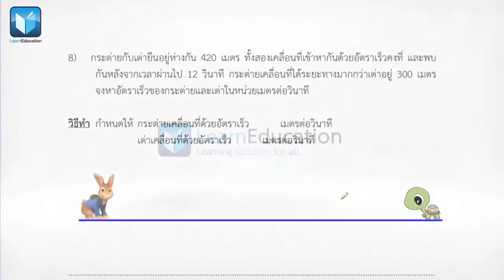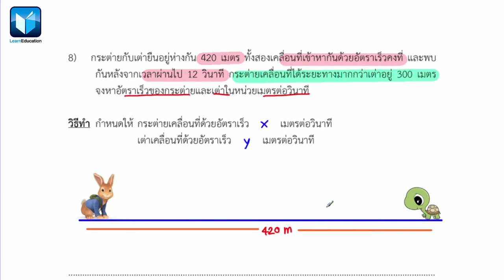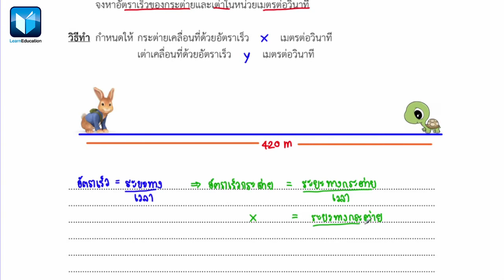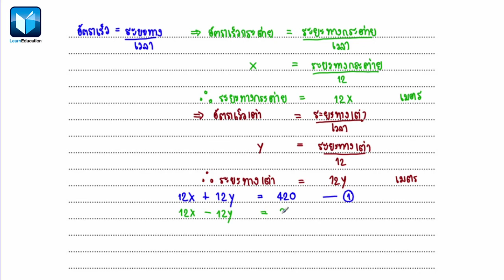ระบบสมการเชิงเส้น ม 3 โจทย์ปัญหาอัตราเร็ว ระยะทาง และเวลา